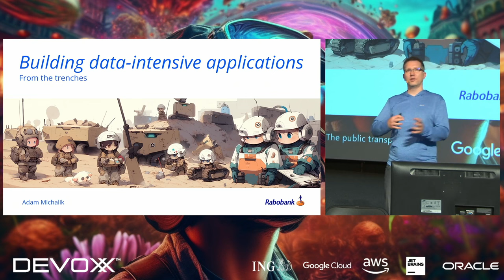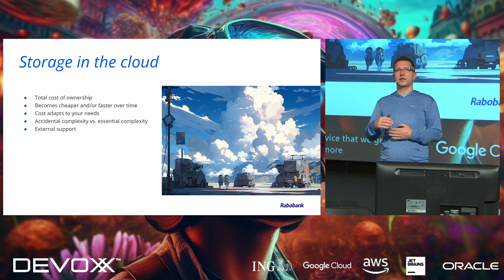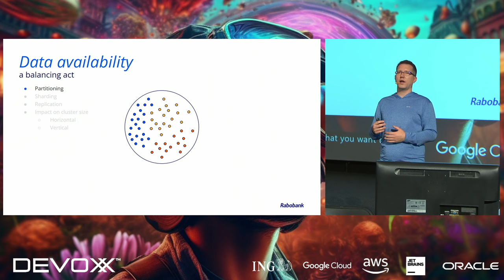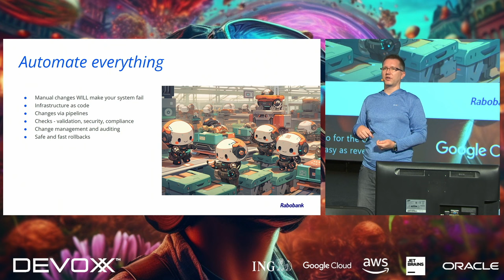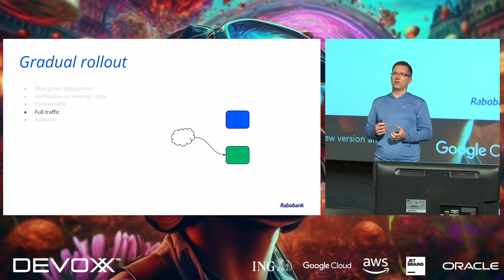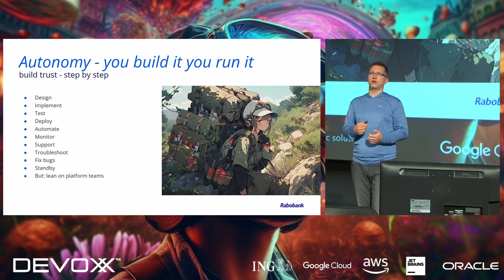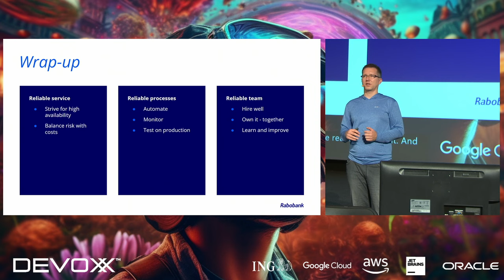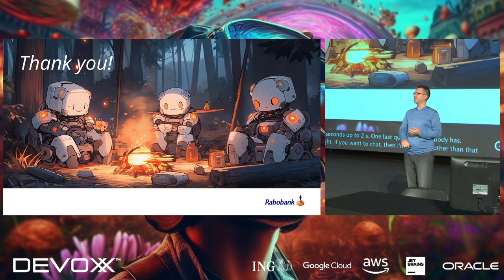Building data intensive applications from the trenches By Adam Michalik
With data being the new gold and the need for 24/7 availability, the way you build your storage solution is becoming increasingly important. I will share a story about developing a structured data storage system within one of the largest Dutch banks - a platform that can handle thousands of updates and queries per second and serves millions of records to downstream services.
How do we achieve that, while taking into account high security standards, availability, performance, and maintainability? Together, we will explore how modern yet mature solutions like NoSQL databases, cloud deployments, observability platforms, and automatic provisioning tools can help reach all these objectives.

ADAM MICHALIK
Quality freak, clean code preacher, TDD enthusiast, pair-programming practitioner. In love with Java since the start of my career, excited about devops in the last few years. Currently principal engineer developing highly-available storage systems at Rabobank.